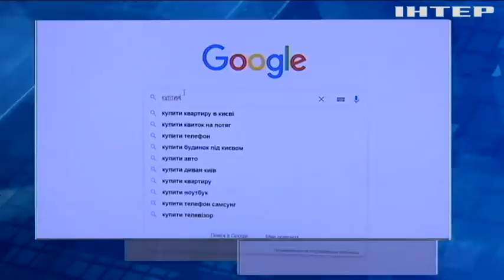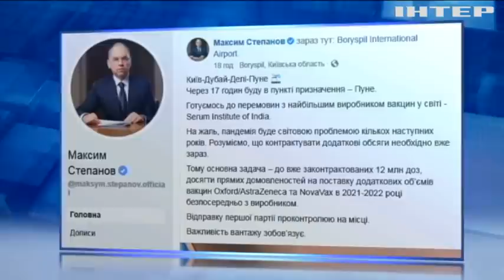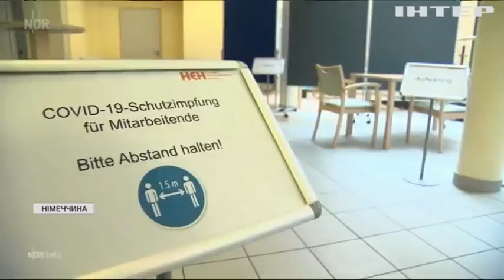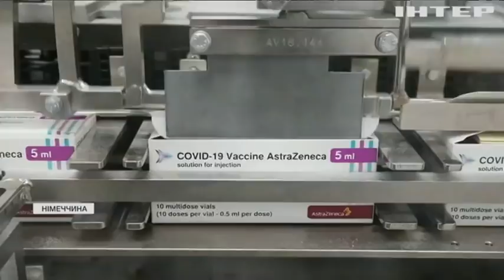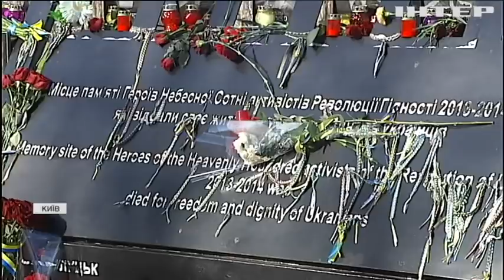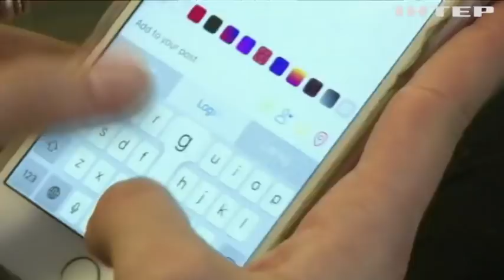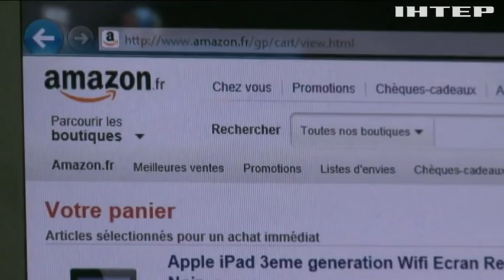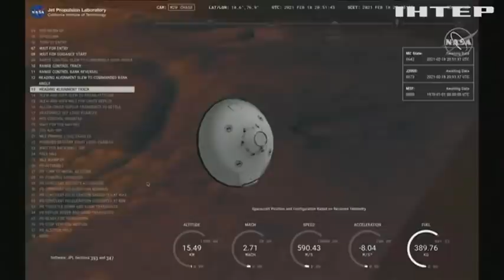Подробности, выпуск за 19 февраля 2021 года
Дивіться у випуску:
Сьома річниця Революції Гідності: у столиці тривають урочисті заходи - як відзначають день?
В Україні знову стрімко більшає хворих на ковід, а початок вакцинації вкотре переносять - коли почнуться щеплення?
Спецоперація у Харкові: серед білого дня спецпризначенці штурмували елітний джип - кого затримали й за що?
В Україні хочуть обкласти новим податком міжнародних інтернет-гігантів: які сервіси подорожчають і хто за це заплатить?
У пошуках життя: ровер NASA успішно сів на поверхню Марса - що вже побачив марсохід та що досліджуватиме на Червоній планеті?